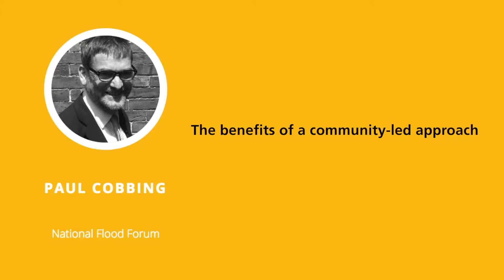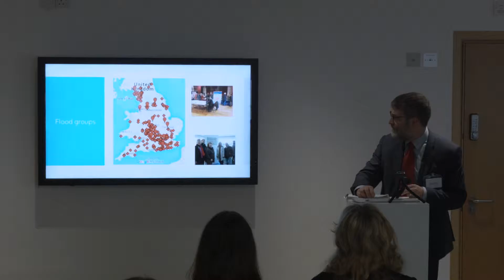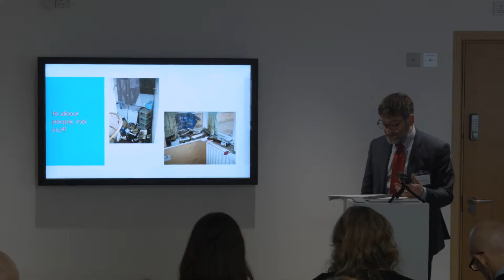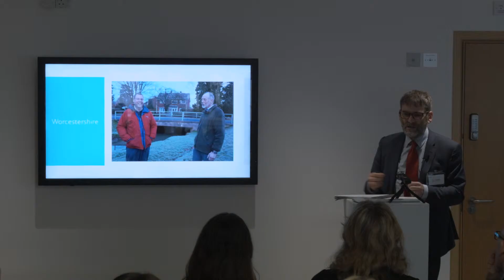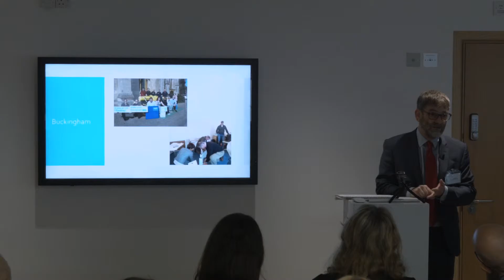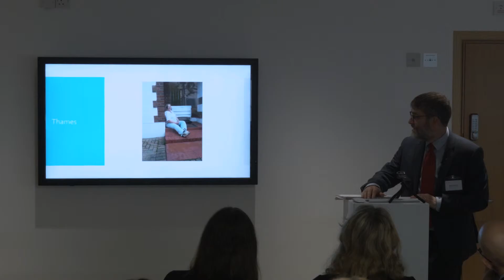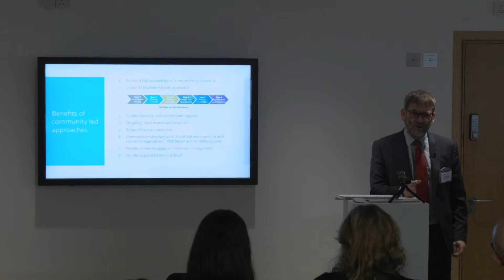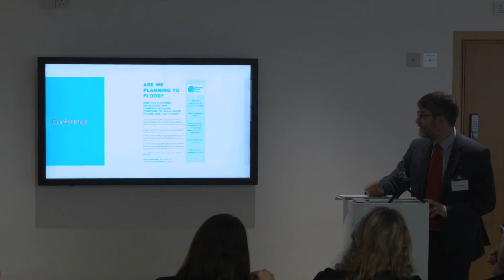BRE Resilience 16: Paul Cobbing